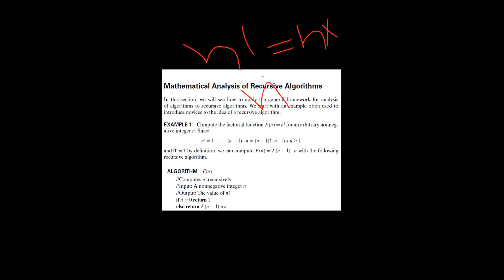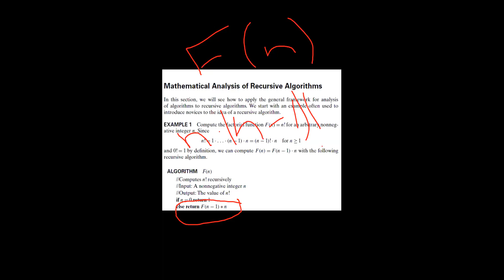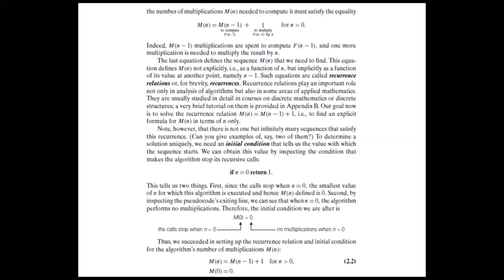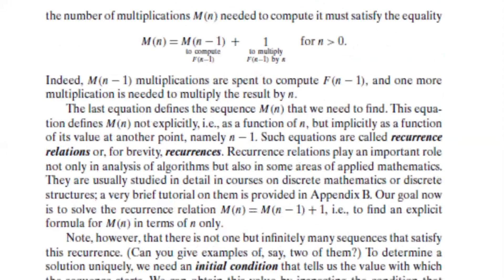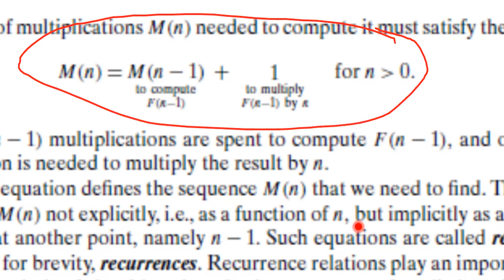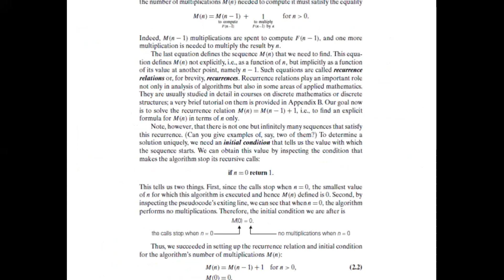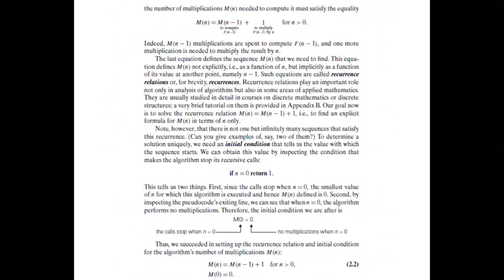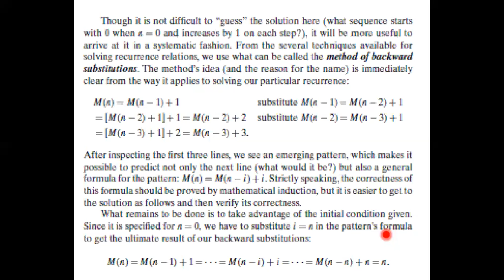DAA_Lect # 12_Part-III_Sumarry of the Analysis Techniques